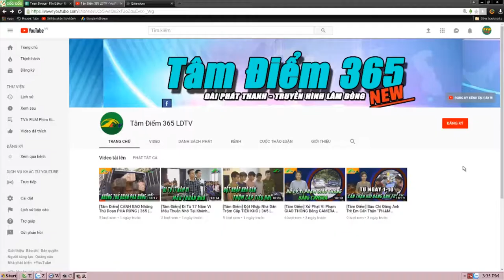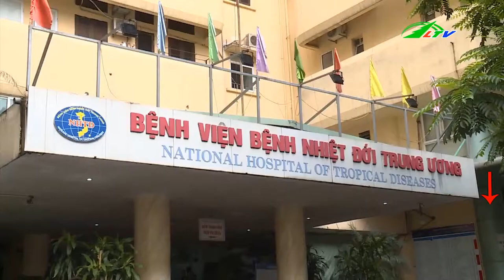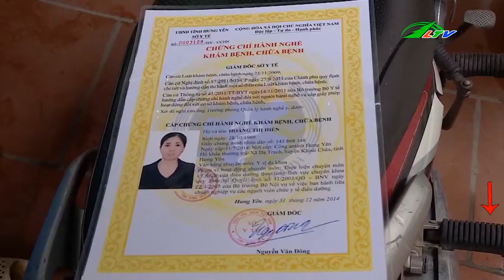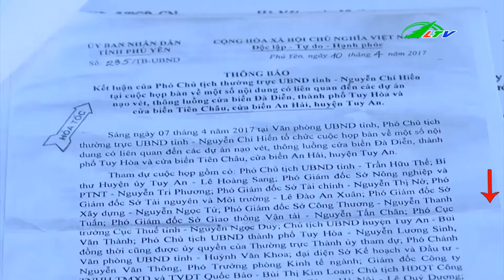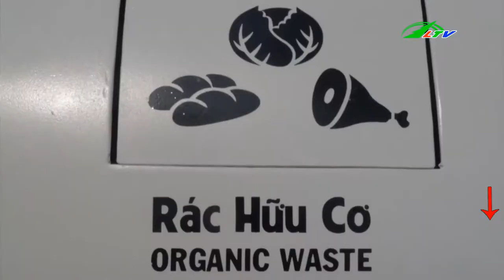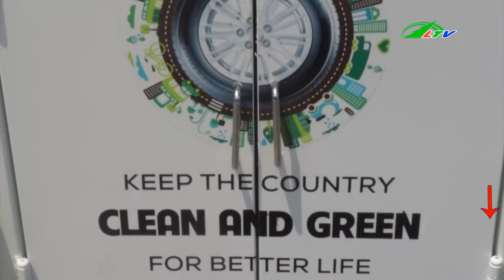T.Ử V.O.N.G Do Tai Nạn TÀU HỎA | Tâm Điểm 365 Lâm Đồng TV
Quá Bất Cẩn đã có người thiệt mạng vì Tai Nạn Tàu Hoả